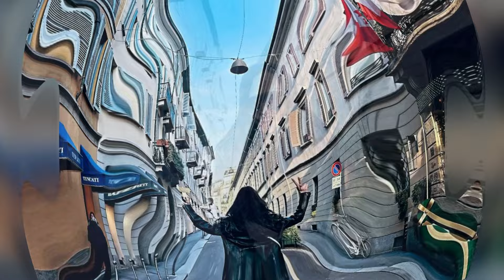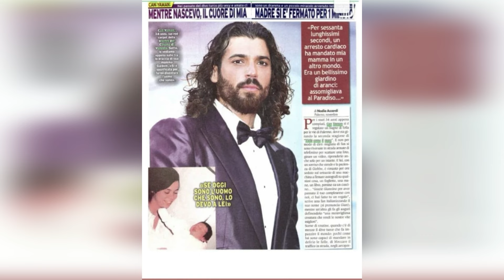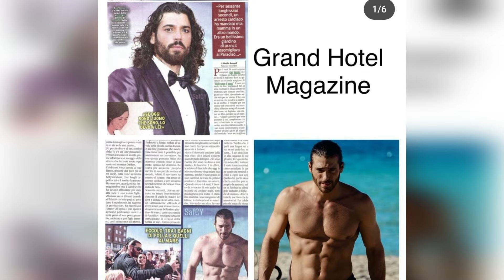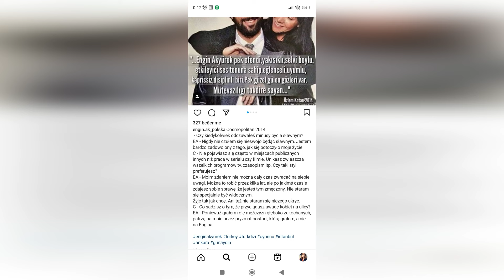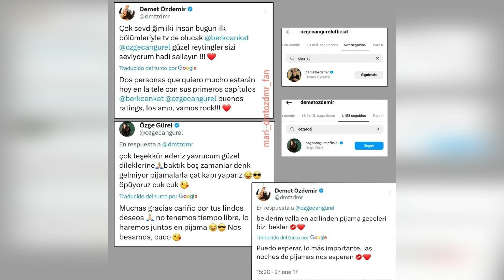El mayor apoyo a Can Yaman llegó de la mano de Christian Bale.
Las brutales críticas de Can Yaman fueron cubiertas por la prensa mundial el último día.
Can Yaman recibió apoyo del jugador del que Can Yaman alguna vez habló con admiración.
Aquí está esa explicación.
Ahora siéntate y míranos con atención.
Asegúrate de que lo que veas te sorprenda.
Te amamos.